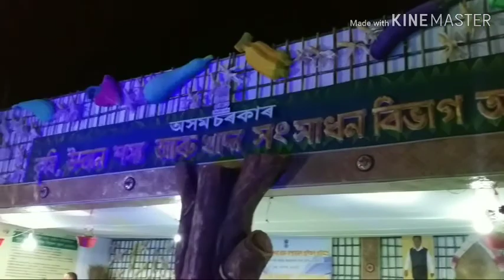শ্রী মন্ত শংকৰদেৱ সঙ্ঘৰ ৮৯সংখ্যক বোকাখাত অধিৱেশন Sankor dev songhor bukakhat odhibekhon 2020 Naba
শ্রী মন্ত শংকৰদেৱ সঙ্ঘৰ ৮৯সংখ্যক বোকাখাত অধিৱেশনৰ নাটঘৰ,মূল মঞ্চ,প্রদর্শনীৰ নিশাৰ কিছু দৃশ্য।